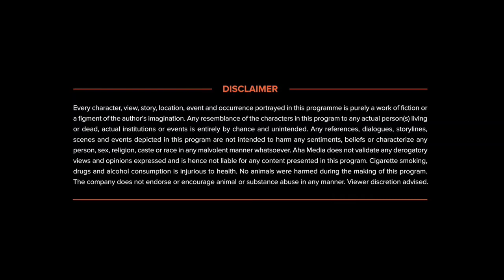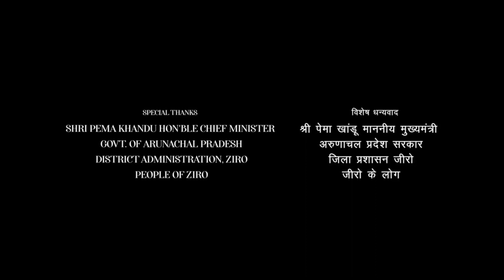Martin full movie in hindi dubbed 1080p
Martin is a charismatic and highly engaging YouTuber, whose content has gained him a loyal and rapidly growing fanbase. He's not only known for his witty and relatable personality but also for his diverse range of content, which spans across various genres. In this description, we'll delve into Martin's background, content style, and the impact he has had on the YouTube community.

Born and raised in a small town, Martin's journey on YouTube began in 2015. He started with vlogs that gave viewers a glimpse into his daily life, and this authenticity quickly resonated with many. His relatable and down-to-earth approach made him approachable and likable, which contributed to the steady rise of his subscriber count.

What sets Martin apart is his ability to seamlessly switch between content genres. From comedy sketches and vlogs to in-depth tutorials and thought-provoking commentary on current events, his channel has something for everyone. Whether you're looking for a good laugh or insightful analysis, Martin's channel is your go-to destination.

One of Martin's most distinctive features is his impeccable storytelling skills. His vlogs take you on a journey through his life, making you feel like you're a part of his adventures. His anecdotes are infused with humor and emotion, and his unique perspective adds depth to even the most mundane of activities.

Comedy is another strong suit for Martin. His sketches and parodies are not just funny; they are often socially relevant and thought-provoking. He uses humor as a vehicle to address important issues, and this blend of entertainment and education has struck a chord with many of his viewers.

However, Martin's versatility doesn't stop at humor. He has created a series of tutorials and how-to guides that cater to a wide range of interests, from cooking and technology to travel and lifestyle. His ability to break down complex concepts into easily digestible information has helped many of his subscribers pick up new skills and hobbies.

Beyond his entertainment content, Martin's commentary on current events, social issues, and cultural phenomena is both insightful and articulate. He's unafraid to address controversial topics and offer well-reasoned arguments, sparking meaningful discussions in the comment section.

Martin's influence reaches beyond just his content. He's actively engaged with his community through live streams, Q&A sessions, and social media interactions. He listens to his viewers, responds to their comments, and often incorporates their suggestions into his videos. This sense of connection has cultivated a strong sense of loyalty among his audience.

Martin's impact on the YouTube community is undeniable. He's known for supporting other creators, collaborating with emerging YouTubers, and participating in charity initiatives. He's not just an entertainer but also a positive force within the platform.

His impressive growth on YouTube has opened doors to other opportunities, such as partnerships with brands and media appearances. Despite his success, Martin remains grounded and continues to prioritize the authenticity that made him popular in the first place.

In conclusion, Martin is a multifaceted YouTuber who brings a unique blend of humor, education, and insight to the platform. His genuine and relatable personality, coupled with his storytelling prowess, has endeared him to a diverse audience. His impact extends beyond entertainment, fostering a sense of community and encouraging meaningful discussions. As Martin's journey on YouTube continues, it's certain that he will remain a beloved figure on the platform, and his influence will only continue to grow.